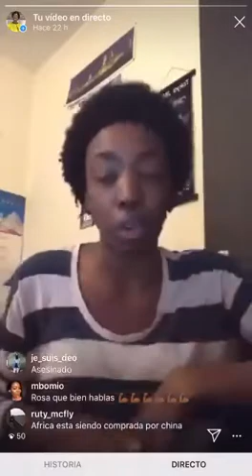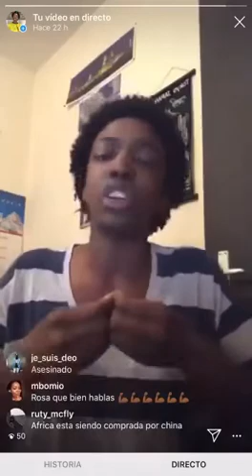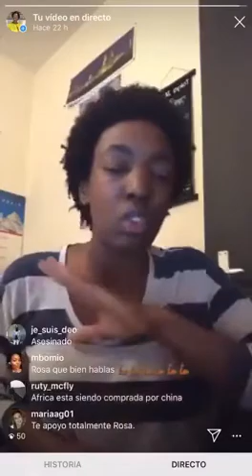No somos cobayas